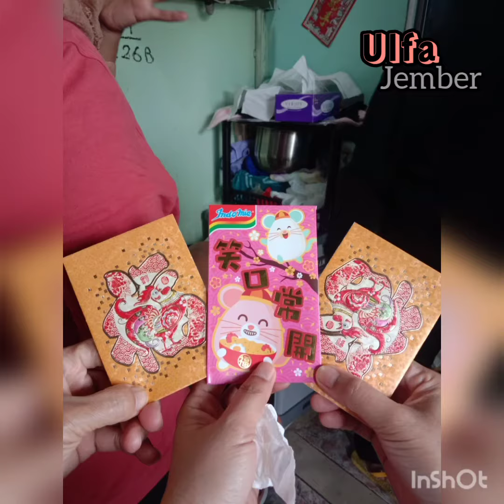Pesta kupatan di Hongkong.... @Ulfa jember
assalamualaikum.
Time Hongkong mengucapkan.

Taqabbalallaahu minna wa minkum,
selamat Hari Raya Idul Fitri 1 Syawal 1443 Hijriah.